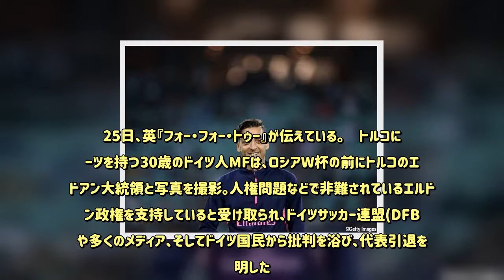代表引退を表明したエジル、「ドイツ代表のことは今も応援している」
MFメスト・エジルは今もドイツ代表を応援している   　アーセナルのMFメスト・エジルは、ドイツ代表から引退宣言をしたものの、依然として応援は続けていると語った。25日、英『フォー・フォー・トゥー』が伝えている。　トルコにルーツを持つ30歳のドイツ人MFは、ロシアW杯の前にトルコのエルドアン大統領と写真を撮影。人権問題などで非難されているエルドアン政権を支持していると受け取られ、ドイツサッカー連盟(DFB)や多くのメディア、そしてドイツ国民から批判を浴び、代表引退を表明した。　エジルは「政治的な意図はない」と表明し、DFBのラインハルト・グリンデル会長も後々「エジルを守るべきだった」と謝罪。DFBの対応には不満を示したエジルだったが、自らのツイッター(@MesutOzil1088)に寄せられた質問に対して、今もドイツ代表を応援する気持ちは消えていないと語っている。「僕は子どもの頃からずっとドイツ代表を応援している。ドイツ代表でプレーしている友人も数多くいるしね。もちろんチームのことは今も応援しているよ!」　また、かつてレアル・マドリードに在籍していたエジル。公式戦5試合未勝利となっていた古巣についても、こう述べている。「今は難しい状況にいるね。だけど、すぐにトップへ戻ることを確信している!」●リーガ・エスパニョーラ2018-19特集